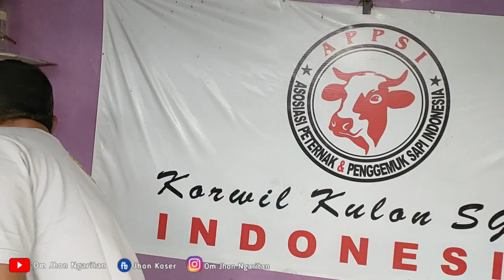OVER LOAD‼️KANDANG SAPI PO / LOKAL TERBESAR DI INDONESIA‼️